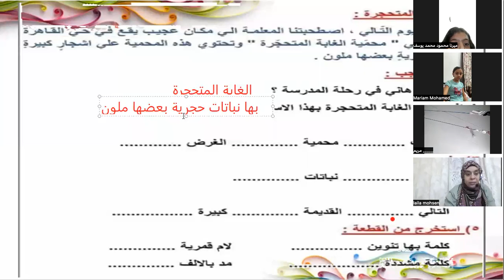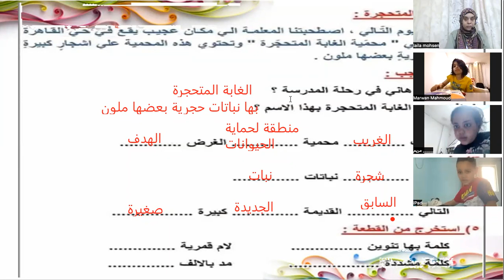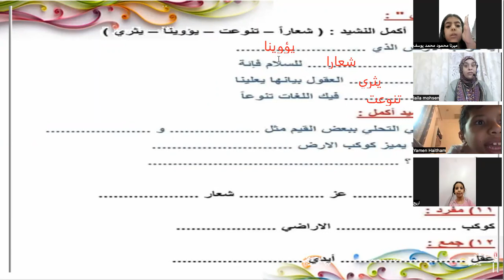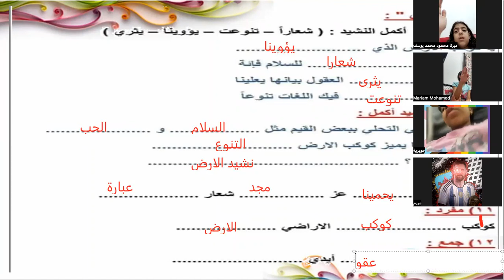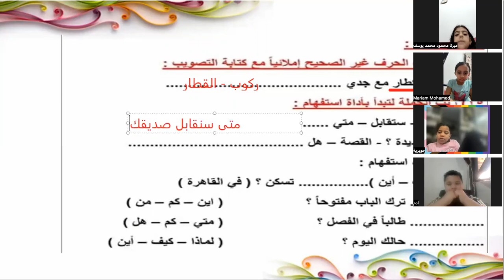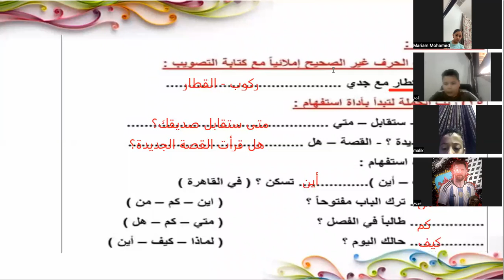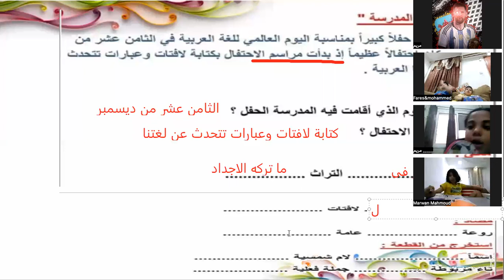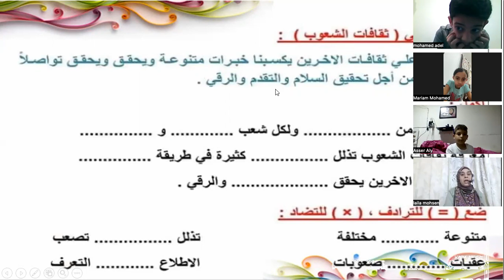مراجعة عامة علي منهج اللغه العربية كاملا الصف الثالث الابتدائي مع مس/ ليلي في اكاديمية Genius